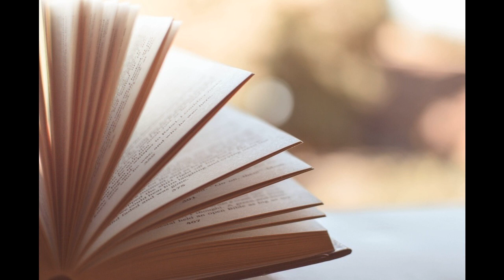1 Samuel 22 - Chapter 22 by The Bible, King James Version (audiobook)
Title 1 Samuel -  22 - Chapter 22

Chapter 22 - Chapter 22  from 1 Samuel

Originally written by The Bible, King James Version.